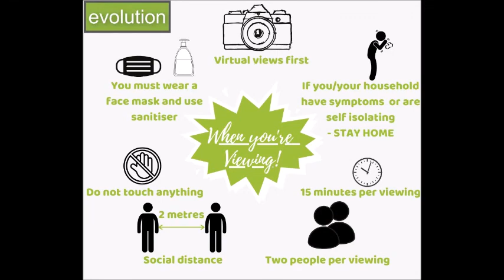ID1397 - Sir bernard Paget Avenue, Ashford, TN23 3RY - evolutionproperties.co.uk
This amazing TWO bedroom top floor apartment is situated in a sought after location.

Do you want £100 in shopping vouchers?
It really is very easy to get them! We will then contact them, arrange a visit and if the property comes on the market then you get to choose which shop you would like your £100 voucher for! We have given out so many of these this year and recognise that recommendations in business are one of the most common and important ways of securing new clients.
Landlords, don’t forget, if you're not happy with the current level of service that you are receiving and the fees that you are being charged, we will provide the most competitive package in the local market and also arrange the transfer of the tenancy to Evolution absolutely free of charge, AND, we will also give you the £100 voucher for each home!